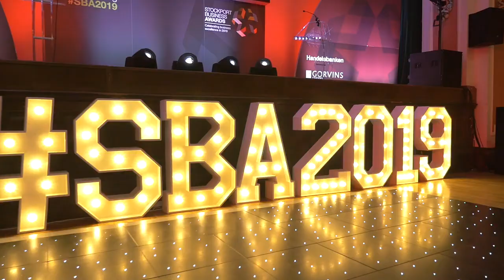2019 Stockport Business Awards Host Jenny Powell